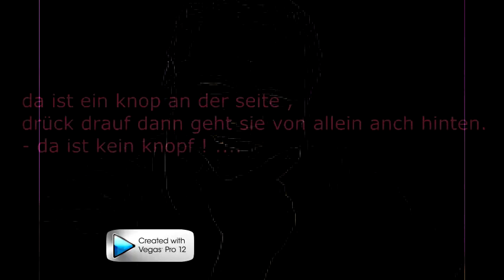Mario Barth !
Mario Barth is one of the best comedians :)

hihi sorry about he wrong spelling.. it has to be "knopf" :)